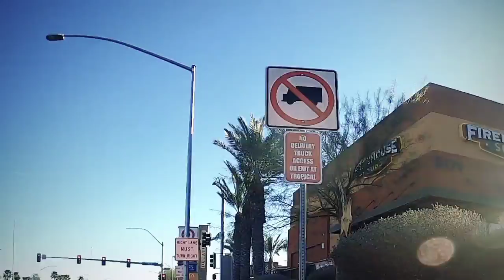DECATOR : NORTH LAS VEGAS/ March 21, 2021